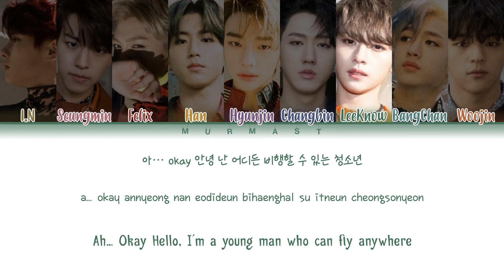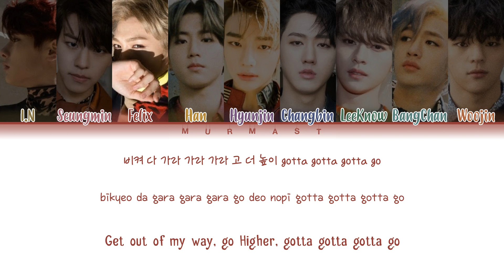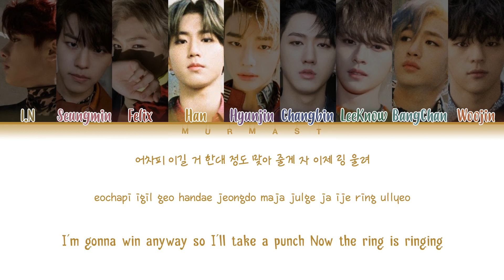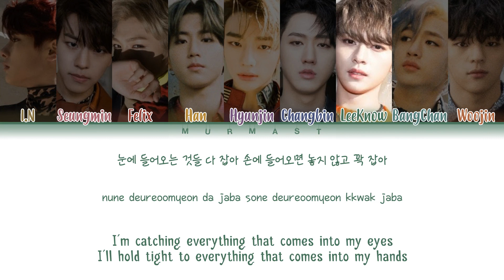Stray Kids - BOXER (Color Coded Lyrics Eng/Rom/Han/가사)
By - Murmast

• Members: I.N, Seungmin, Felix, Han, Hyujin, Changbin, LeeKnow, BangChan, Woojin